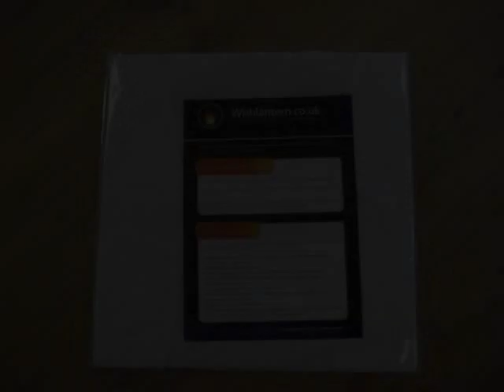Wishlantern.co.uk: The highest quality flying lanterns in the UK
- We stand by the fact that Wish Lanterns are the best quality lanterns available on the UK market. Other suppliers might sell them at a cheaper price but be wary, their lanterns are cheap imitations, often made with flimsy rice paper that is easily torn and not always flame retardant.